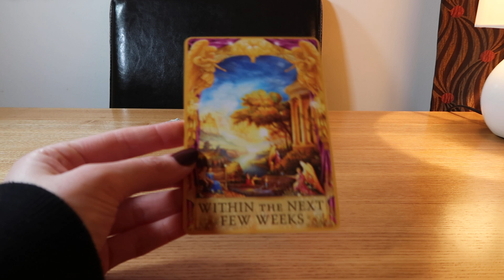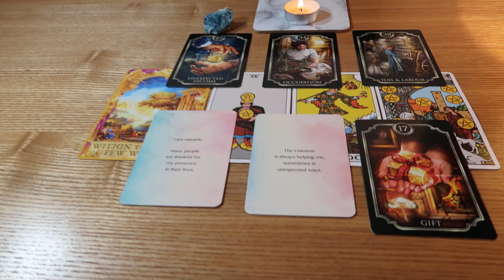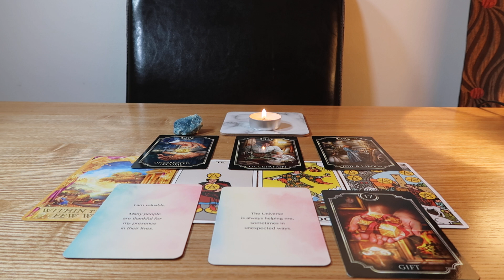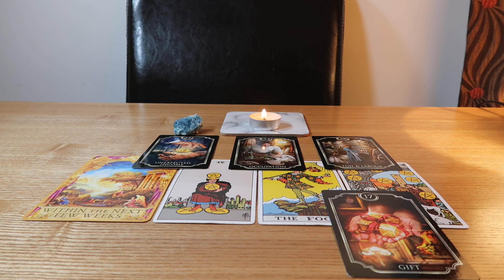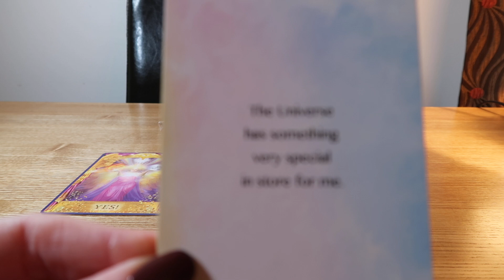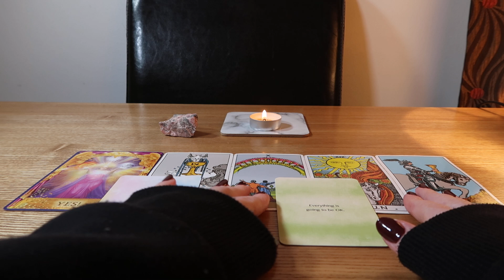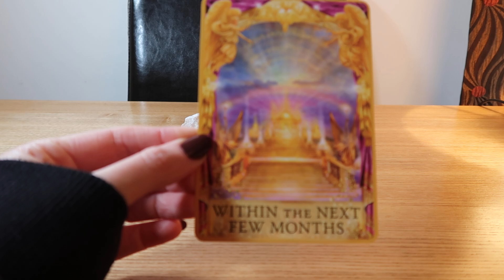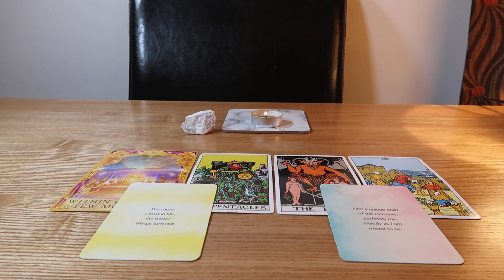🎴🔮🌈🧁Daily Pick-a-Card Reading~ Friday 11th November 2022 (Timeless)